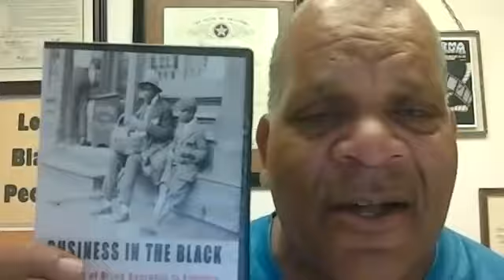Do you know that there's a rich black history in the Appalachian Mountains region?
A discussion with Emily Hudson of Southeast Kentucky African American Museum and Cultural Center, in Hazard, Kentucky. Ms. Hudson talks about growing up in Hazard, a look at her family background, she cites some black history stories of the area and how blacks were employed at the coal mines, offers the history of the museum and even mentions what are local traditions, cuisine and and music. To learn more about the museum go

Anthony Brogdon